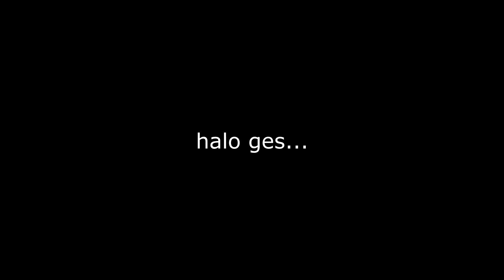[ REUPLOAD ] Tidak Ada Yang Boleh Ganggu Ayangku - Dan Dao Zhizun Episode 38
REUPLODAD / UPLOAD ULANG karna kena kopi kanan

Alchemy Supreme / Dan Dao Zhi Zun
Episode 38

Status: Ongoing
Studio: Ruo Hong Culture
Network : iQiYi
Durasi: 10 min per eps
Episode: -

RANAH KULTIVASI -
1. Warrior ( pendekar )
2. Martial Master ( ahli beladiri )
3. Grand Martial Master ( ahli beladiri puncak )
4. Martial Spirit ( wu zong )
5. Warrior Emperor ( raja beladiri )
6. Martial King ( kaisar beladiri )
7. Martial Emperor
8. Martial Soverign
8. Martial Saint ( saint beladiri )
9. Martial Saint King ( saint kaisar beladiri )

Ranah Su beitian saat ini ( Grand Martial Master )